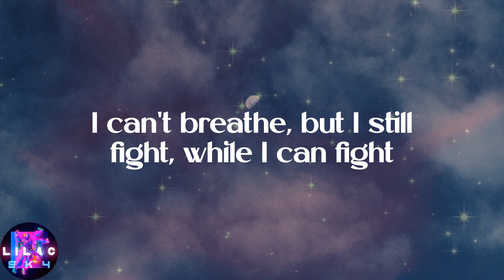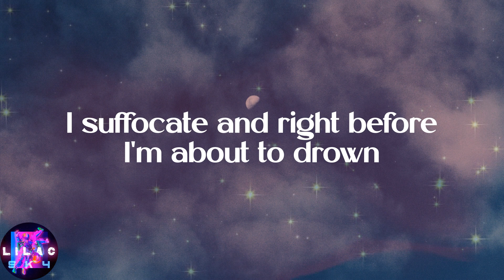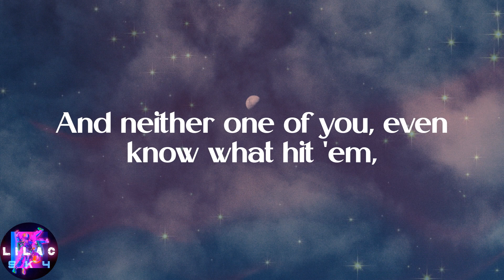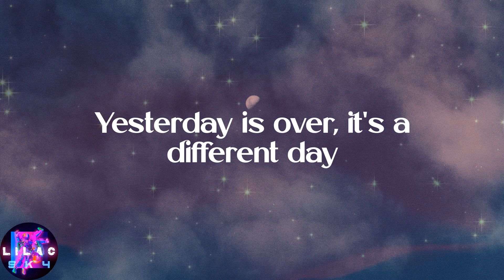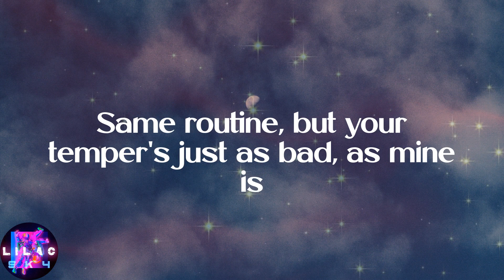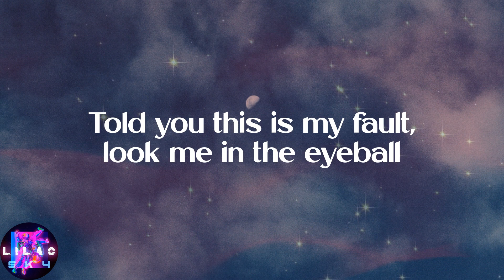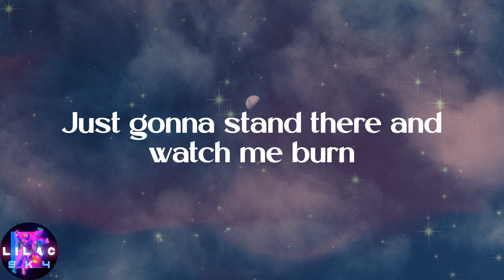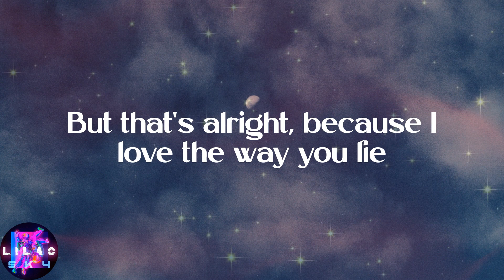Eminem - Love The Way You Lie (Lyrics)